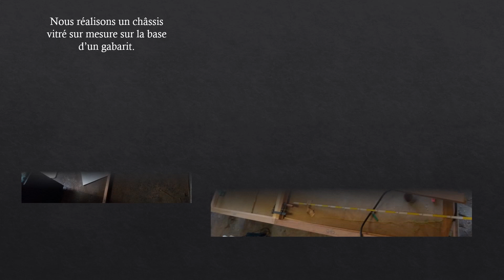menuiserie Marcoux à Binche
Pairi daiza